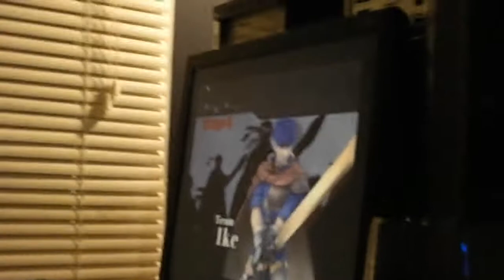Playing Wii On A PC!!!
we used the dolphin emulator with the super smash bros iso file
specs:
amd quad x4 2.4
2.5gb ram
nvida geforce 8400gs